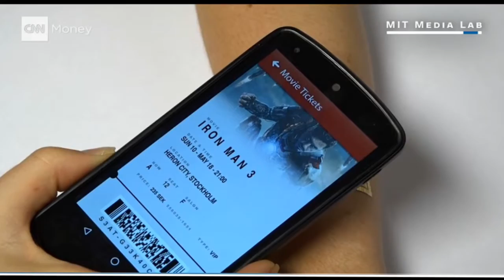Mark of the Beast: Control your phone with these temporary tattoos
the book of revelation ch. 13 kjv
Repent Jesus Christ is coming soon